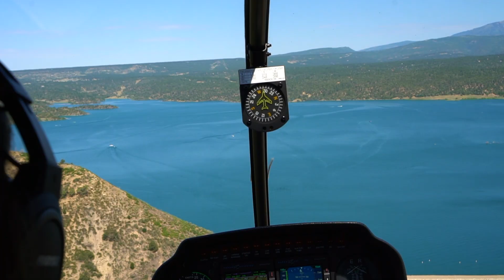Colorado Helicopter Tour + Cliff Jumping Through a Slot Canyon + Sunrise Paddle Boarding in Durango